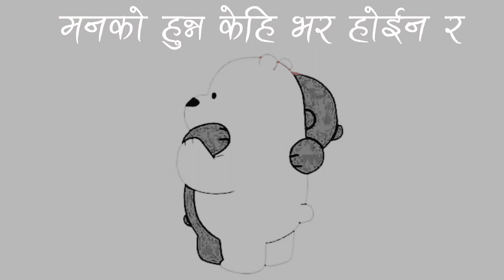Ajambari laula pirati - Melina Rai | Full lyrical video | A E S T H E T I C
Hello guys
We are out with our new lyricap video